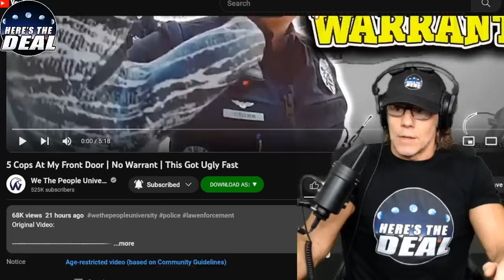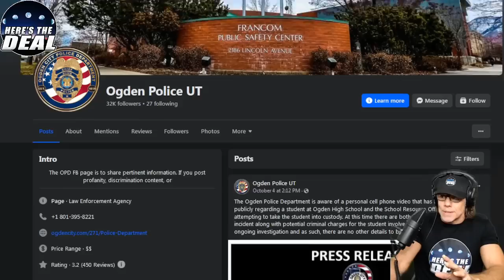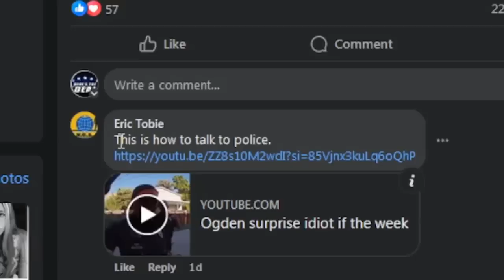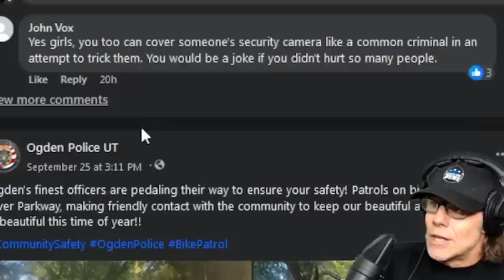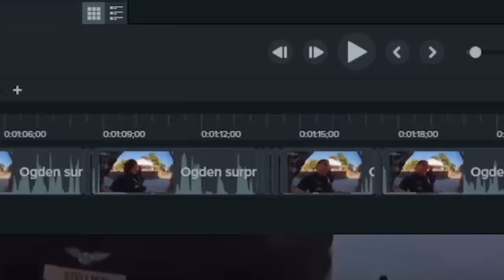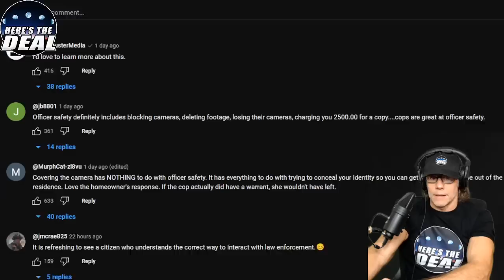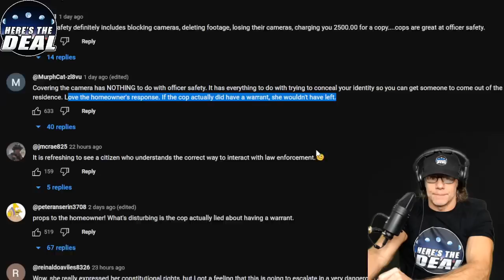America Has No Clue What This Pigtail Cop Just Tried to Pull!!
I am convinced that the homeowner arrived at her current outlook toward police because she realizes that cops are in NO WAY here for her benefit.
The most dangerous man to any government is the man who is able to think things out without regard to the prevailing superstitions and taboos. Almost inevitably he comes to the conclusion that the government he lives under is dishonest, insane, intolerable.

This understanding is demonstrate in her obvious disdain for these "officers."

⭐IMPORTANT!! Unless you REALLY know what you're doing and you know what cops are REALLY all about; if you're EVER in the presence of cops (even if they're friendly), BE QUIET.  The more you talk the worse your outcome will be.  They want you to talk so they can use your words against you and take you down.

If you're nervous in their presence and don't feel comfortable with silence, there's a powerful tool you can use.  Yep, I'm talking about the TriFold from DeleteLawz.  Not only will it educate you (to the point where you will know WAY more than any cop in your state) you will be EMPOWERED.

The most powerful thing you can do in the presence of a uniformed tyrant is to BE QUIET and show them the "law" they swore to abide by.